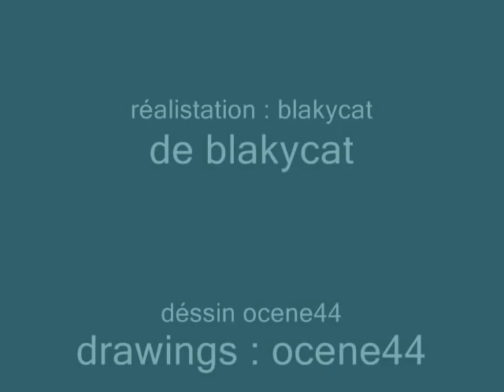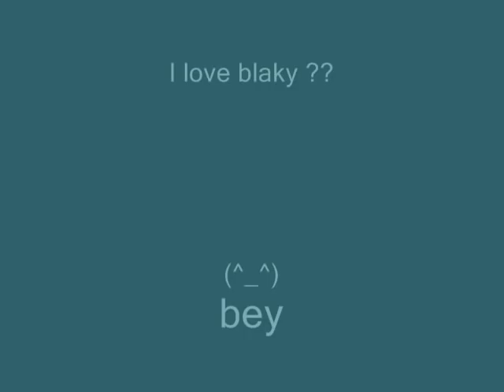my happy tree friends ! blaky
voici mon happy tree friends !!
qui s'appelle blaky qui a etait dessiner par ocene44